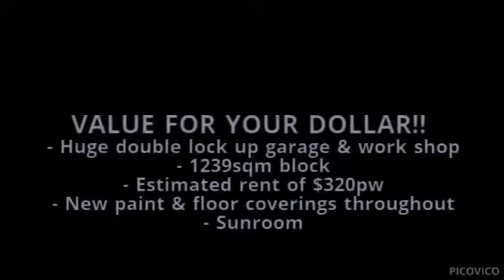Tamworth Real Estate - 27 Manilla Road, Tamworth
PRD Real Estate - 27 Manilla Road, Tamworth
VALUE FOR YOUR DOLLAR!!
This 3 bedroom home offers one lucky purchaser plenty of extras and exceptional value with a huge double lock up garage and work shop, modernized home with new paint and floor coverings throughout, fully enclosed sunroom plus a front verandah to soak up the morning sun, located just a short drive to Northgate shopping centre, hospital and CBD on 1239sqm block!
This property creates a rare opportunity for first home buyers, tradesmen and investors wanting that extra space and storage without going out of town or blowing the budget! Estimated rent of $320pw!
Make your inspection today because value like this wont last long!
Rob Philp 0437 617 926
PRD Real Estate